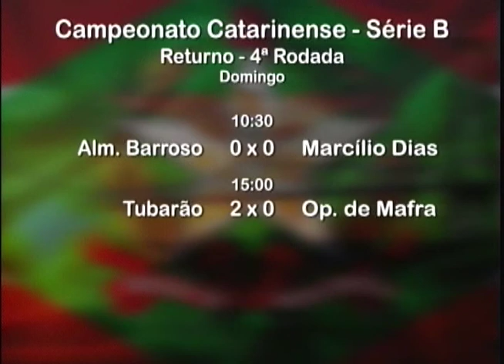Univali Esportes 09/10/16